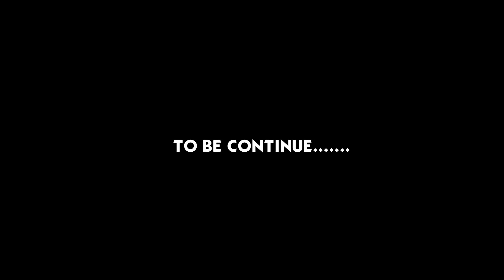FRIENDS OF TODAY EP 16👯‍♀️🥹